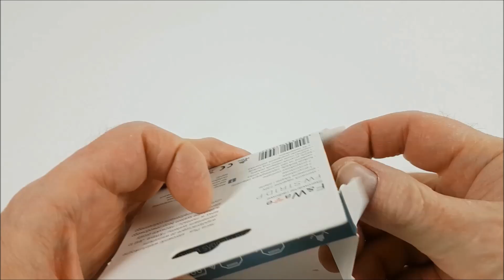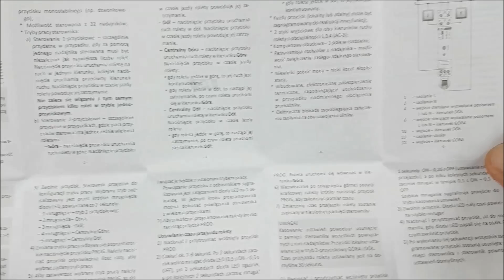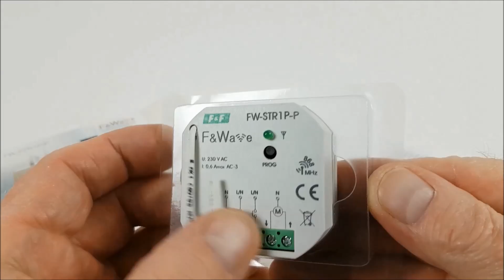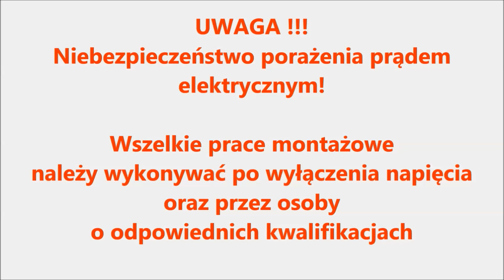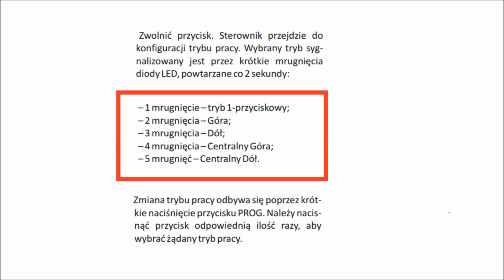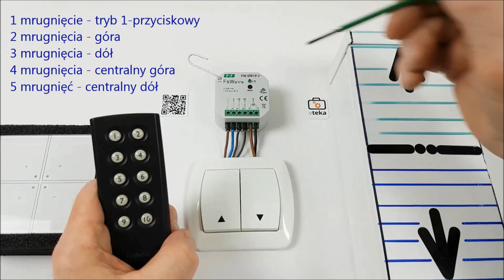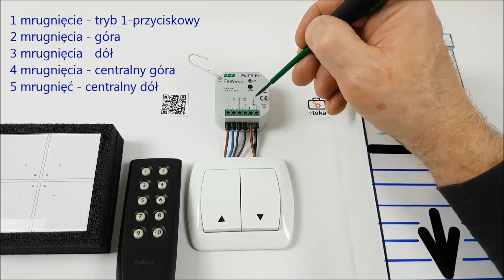Jak sterować roletą? Sterowanie bezprzewodowe i przewodowe FW - STR1P-P / F&Wave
FW-STR1P-P
Wielofunkcyjny sterownik rolet rolet systemu radiowego F&WAVE.
Tutaj film szczegółowy jak podłączyć:
Dziękuję :)